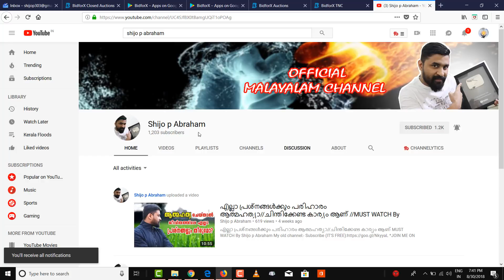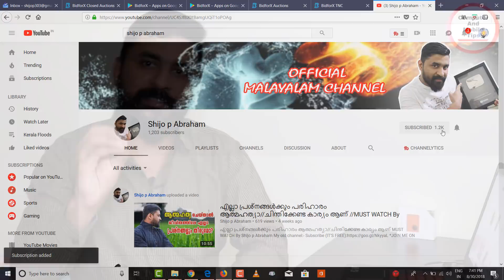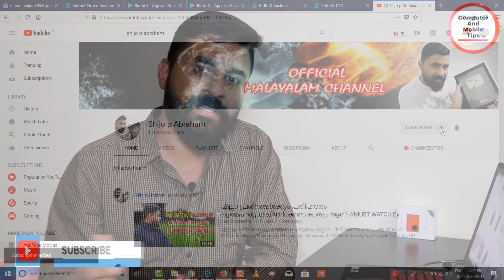പുതിയ YouTube ചാനല്‍ തുടങ്ങുവ സപ്പോര്‍ട്ട് ചെയ്യണം By Computer and mobile tips